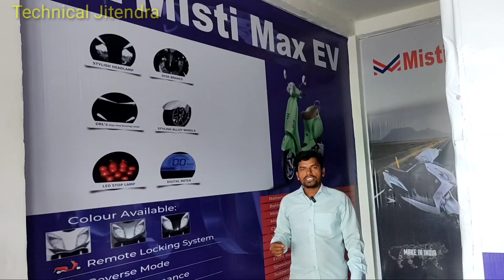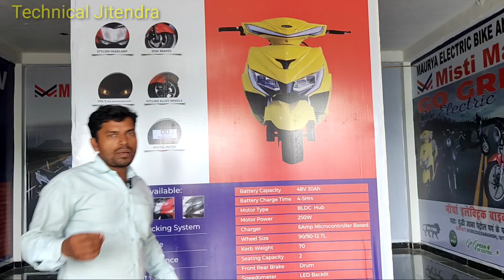🔥🔥छोटा पैकेट बड़ा धमाका🔥🔥 इलेक्ट्रिक बाइक न्यू शोरूम | Electric bike | Electric scooters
MY GEARS :-

50MM LENS
100000 Mah solar power bank
by now

video covers:-
1-electric scooters
2-jidosha electric
3-ceol king
4-electric scooters price india
5-सबसे सस्ती इलेक्ट्रिक स्कूटर
6-इलेक्ट्रिक स्कूटर
7-electric scooters launch
8-latest electric scooters
9-ola electric scooters
10-okinawa electric scooters
11-hero electric new model
12-keeway sixties 300i ride review
13-yamaha tmax review
14-electric scooter for handicaped
15-battery scooter
16-hero electric scooters
17-electric bike
18-Mistimax ev
19-misti max ev